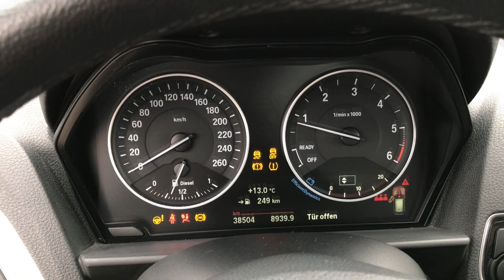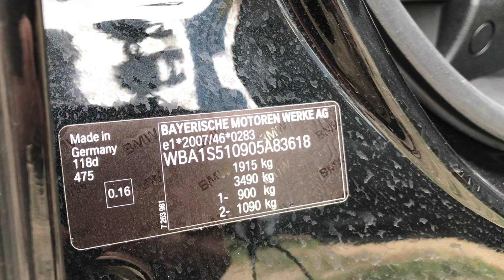(1/2) Kompakt Premium z Niemiec: BMW serii 1 F20 polift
Hej! Zapraszam na pierwszy z dwóch odcinków o kompaktach premium z Niemiec. Bohaterem dzisiejszego odcinka jest BMW serii 1 w wydaniu 118d w wersji Advantage. Opowiem krótko o historii modelu, pokażę wersję przedliftową, omówię wyposażenie i będziecie mieli okazję przyjrzeć mu się z bliska. Dodatkowo pojawi się chwilowo Opel Grandland X, Audi A6 po tuningu ABT oraz Ford Focus RS. Zapraszam! :)

Chcesz zarabiać jako partner Ceneo?

Kontakt ze mną: najlepiej przez Messengera (wyszukajcie Jarpen Emeletele)